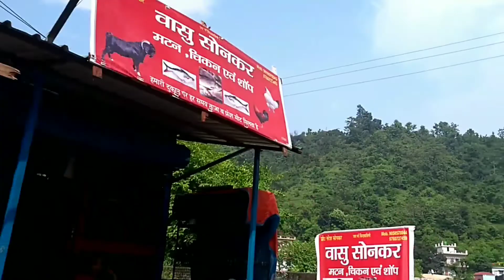EXPLORING...A TRIP TO MALDEVTA/DEHRADUN UTTRAKHAND ...AFTER LOCKDOWN/|VLOGGER YASH